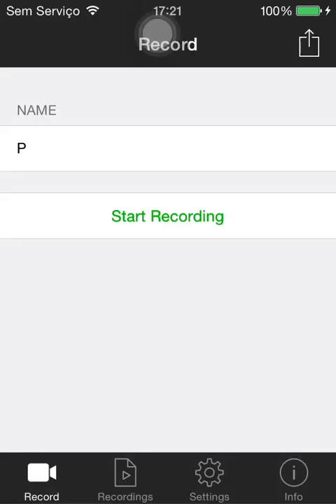Candy Crush Saga - Level 285 - 126,860 [No Booster]